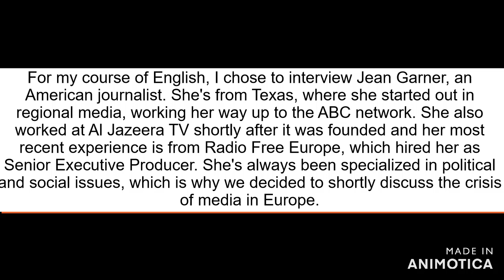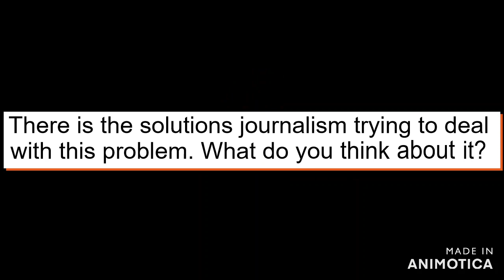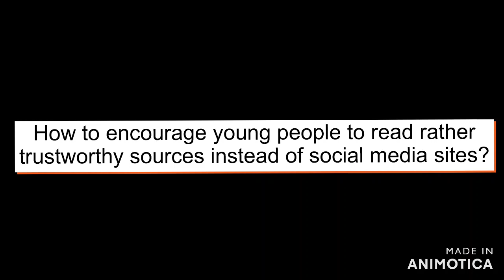Is the media crisis the crisis of society? (extended version)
Barbora Králová interviews journalist Jean Garner, former Senior Executive Producer at Radio Free Europe/Radio Liberty.

Příspěvky vznikly v rámci kurzu Angličtina pro žurnalisty pod vedením Mgr. Aleny Proškové. / Projects created during the English for Journalists course led by Mgr. Alena Prošková.